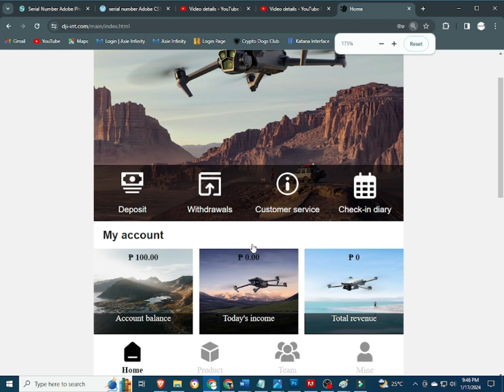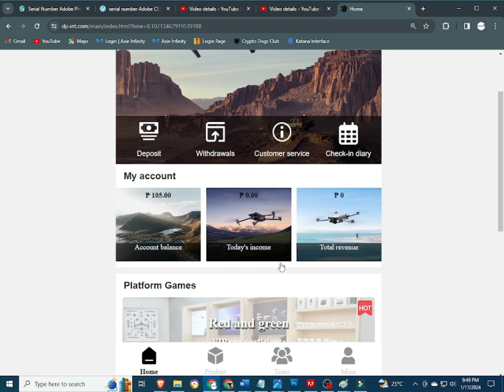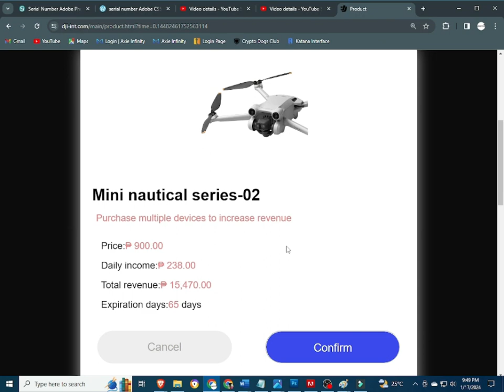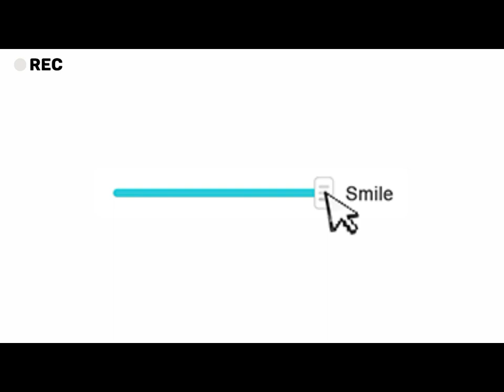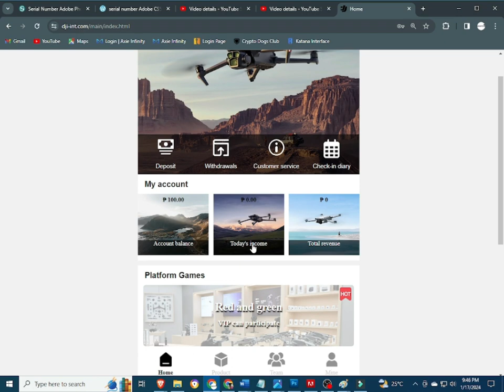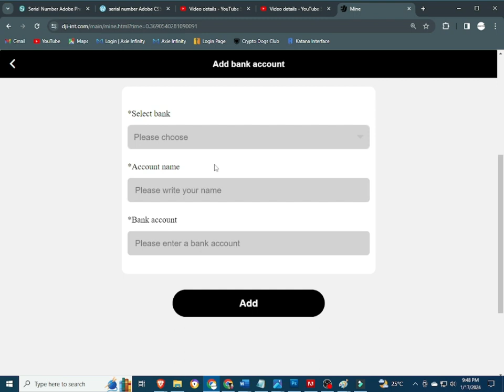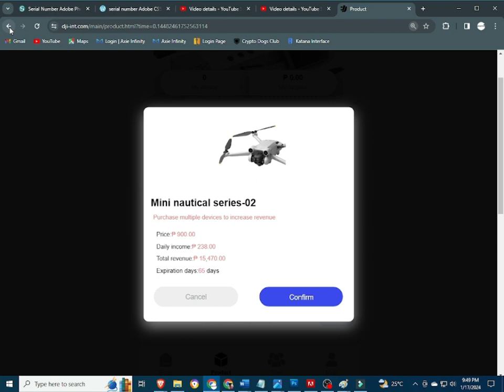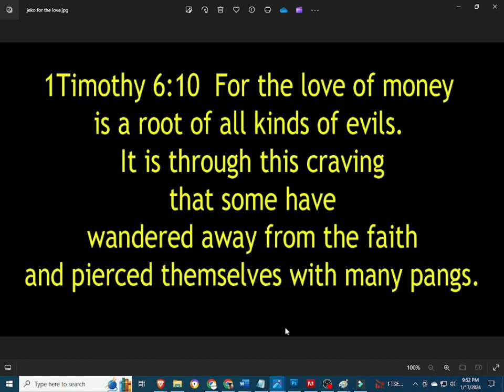DJI | DJI REVIEW | DJI APP | DJI APP WITHDRAW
INPUT THIS INVITATTION CODE FOR FREE 1000 COINS:
CUVCWT

INVITATION CODE:
42K2F6

PLEASE INPUT MY REFERRAL ID :
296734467